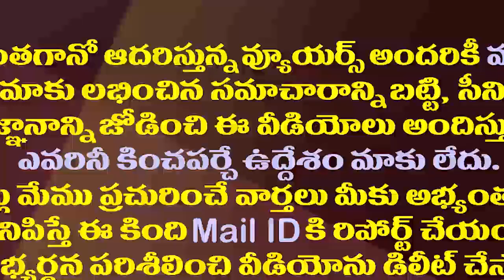ప్రజలకు దూరంగా దాక్కున్నచంద్రబాబు కూడా మాట్లాడ్డమేనా?| Minister Perni Nani on New Motor Vehicle Act